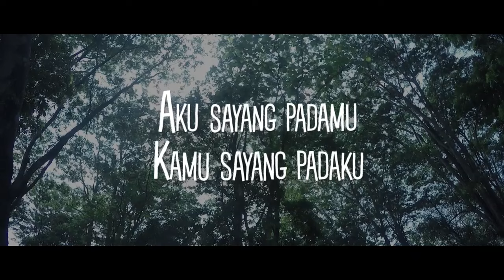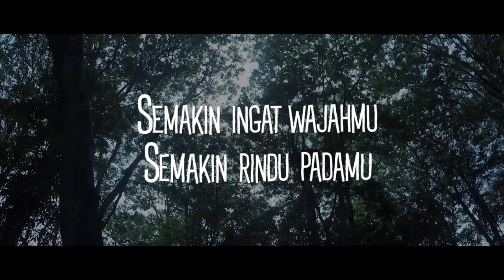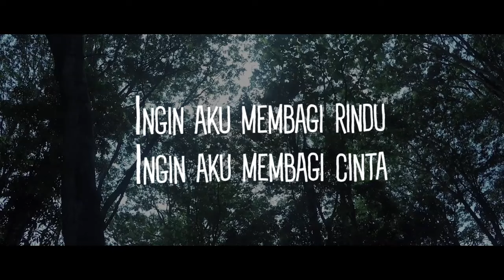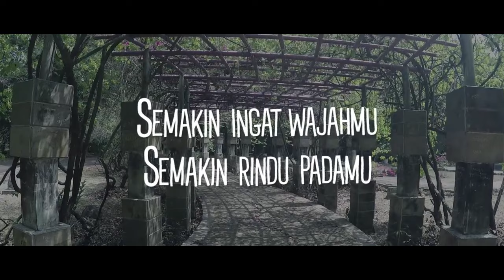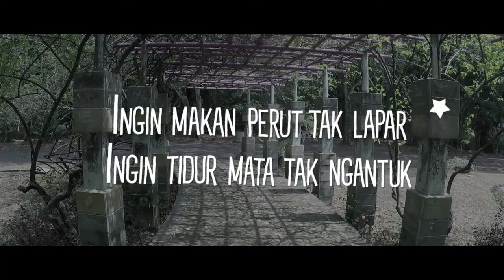Wahyu OS - Aku Sayang Padamu (Official Lyric Video)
Sukses 'Kamu Cinta Aku, Aku Cinta Kamu' Mega Selvia ternyata mengilhami Benny Ashar untuk menulis versi jawaban dari lagu tersebut. Jadilah lagu 'Aku Sayang Padamu' yang dinyanyikan Wahyu O.S. untuk album 'Pop Dangdut Super Modern 89 (Desember 1989).

BLOK M SQUARE Lt. Basement. Blok B 217-218
Jakarta Selatan

Buruan. Sebelum Kehabisan !